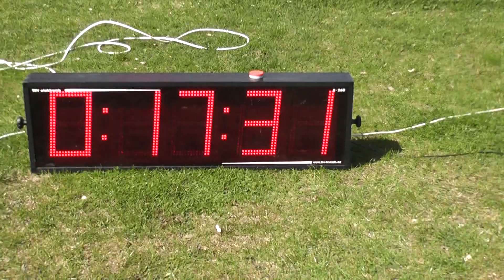Druhý trenink roku 2011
Pro začátek solidní. :-) Čas 17.31s, LP-17.11s